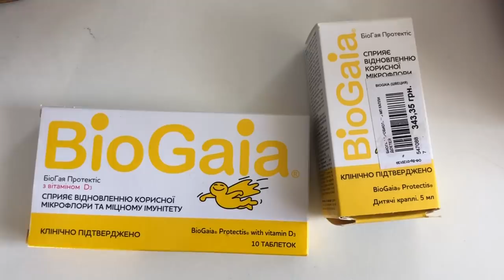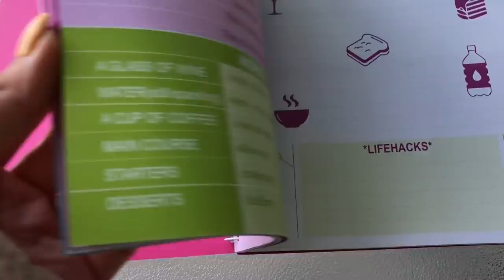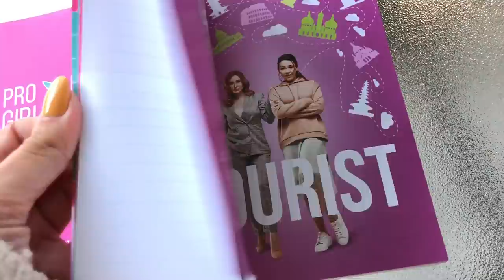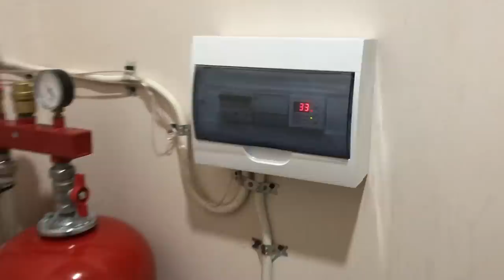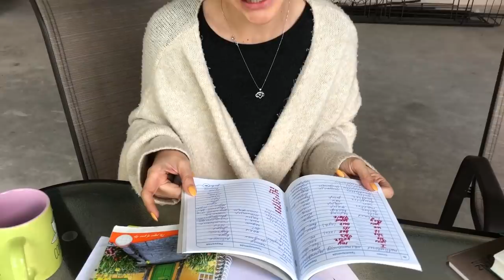Случайно переехала/Мое питание/Правда о ремонте в доме. Запорожская Анна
Странный был сегодня день, но в общем положительный)
Я случайно сегодня утром переехала в большой дом.
Поделилась с вами планами на тему ремонта, а так же подняла вопрос пробиотиков для Демида.
Показала свой завтрак, утро с английским и вечер с дочерью.